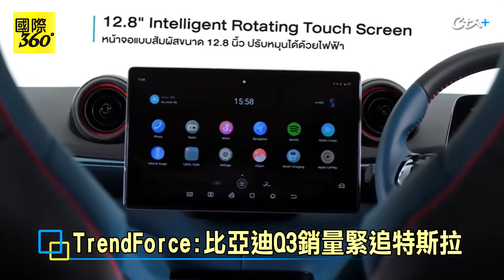比亞迪急追 Q3全球銷量緊追特斯拉 睽違4年!馬斯克Cybertruck"雪恥" "暴力測試"終成功 【國際360】20231201@全球大視野Global_Vision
中天新聞網下載抽咖啡 推薦代碼cti020